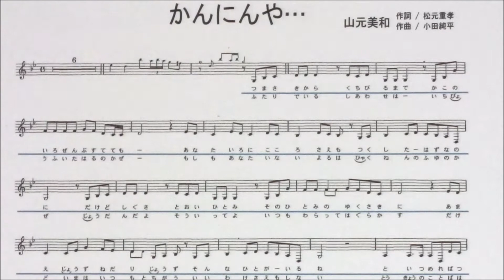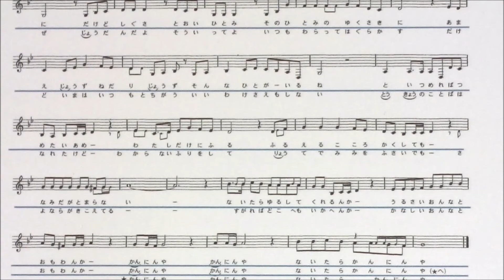「かんにんや…」しげちゃんのカラオケ実践講座 / 山元美和・令和3年4月発売 ※このシリーズはカラオケのみです